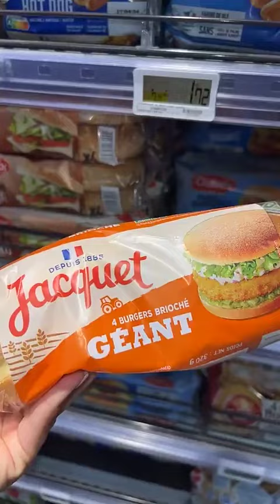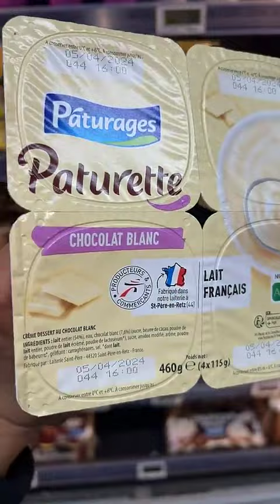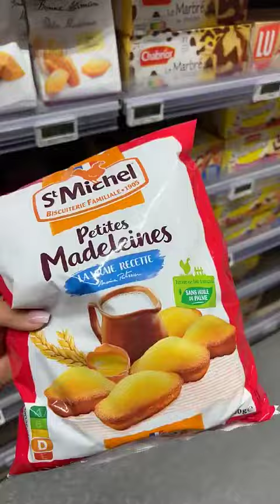CARLA MOREAU - 09 Mars 2024